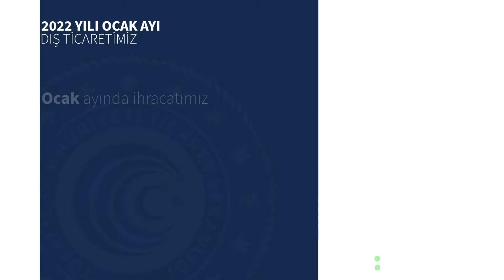2022 Yılı Ocak Ayı Dış Ticaretimiz